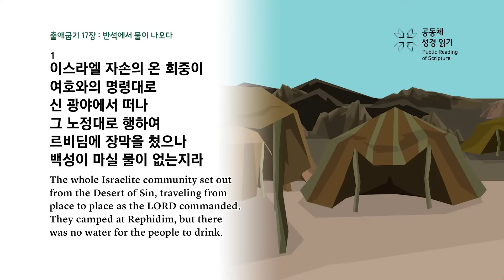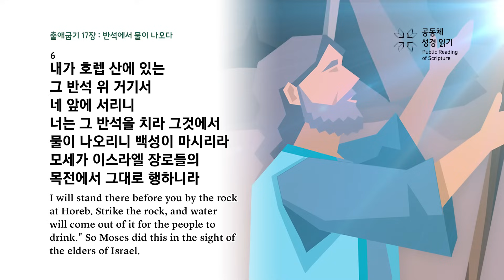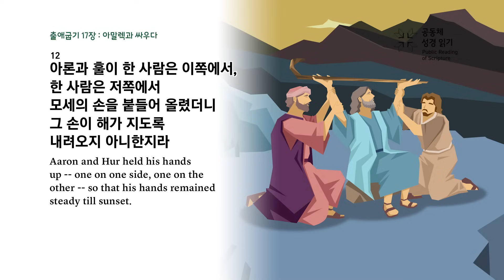출애굽기 17장